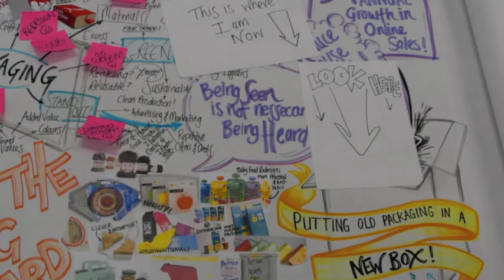ExplorationVideo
Short animation I made for my University project 'Exploring Packaging'.